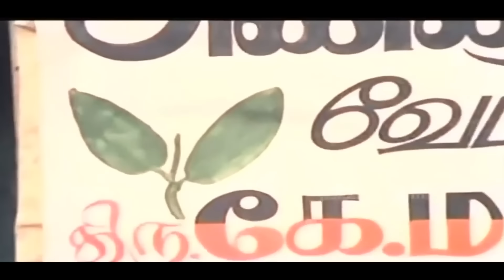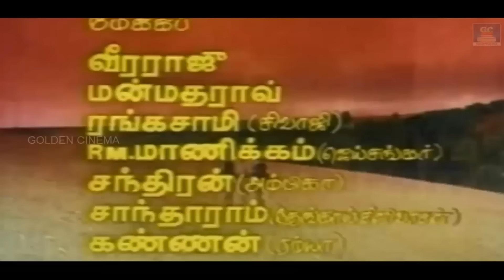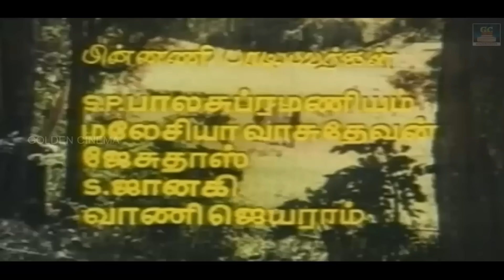மக்கள் வேலைசெய்தபடி பாடிய தத்துவ பாடல்கள் | 60s Best Philosophical Songs | TMS Thathuva Padalgal.